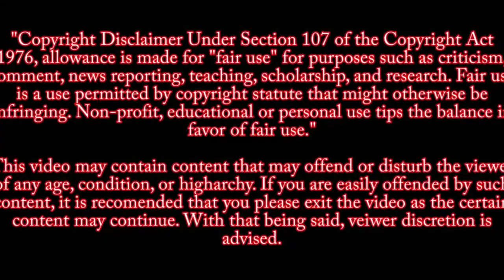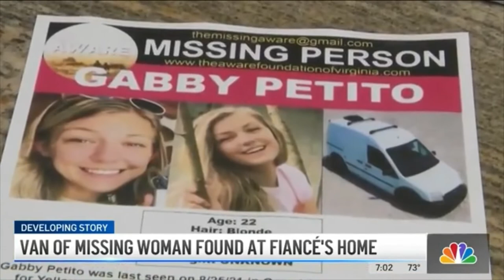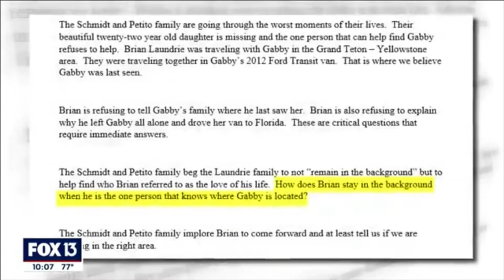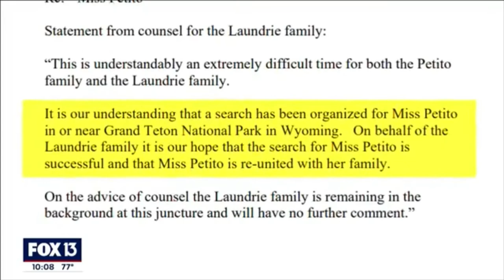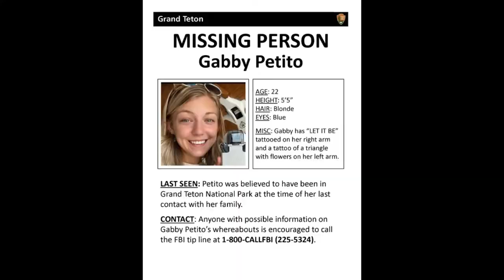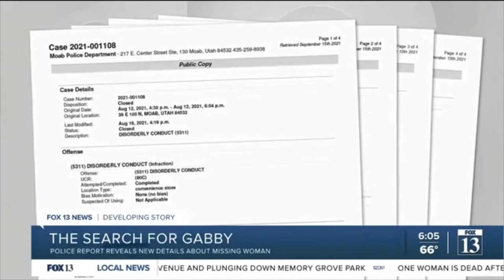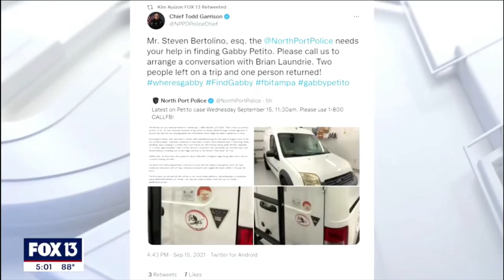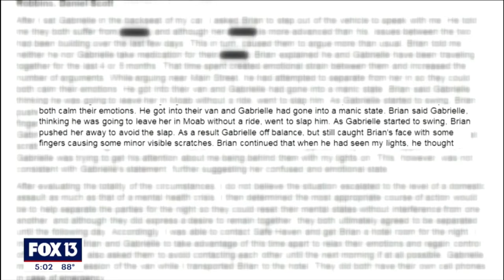Gabby Petito goes missing during a road trip with her fiance' Brian Laundrie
Authorities searching for missing Florida woman Gabby Petito are hoping to talk with her boyfriend, who they believe was the last person to be around her before her family reported her missing. Media outlets are stating BrianLaundrie flew home from Utah to FL from Aug 17-23 leaving Gabby at a hotel in SLC.  He returned and the two checked out of the hotel on Aug 24 and allegedly headed to Grand Teton.
Police need to know exactly where he was, where she was, their last locations and that the fact that he was back here for 10 days.  The family reported her missing 10 days later.
Petito's family reported the 22-year-old missing September 11. They said they were last in contact with her during the last week of August.
Before that communication, Petito is believed to have been in the Grand Teton National Park in Wyoming, police said. She was traveling with her fiancé, Brian Laundrie, in her white 2012 Ford Transit van with a Florida license plate.
That vehicle was recovered September 11 at the North Port home she shared with Laundrie and his parents.Her boyfriend, Brian Laundrie,  returned to North Port on September 1.

Last video posted by Gabby on her Youtube channel 5  days before she was last seen
As of today…..
Gabby has 188,000 Instagram followers
Brian has  60,000 Instagram followers
We’re they trying to be YouTube/Instagram famous?

Follow this Twitter page. He's a News correspondent and posting a lot of videos from Brian's house as well as other case updates